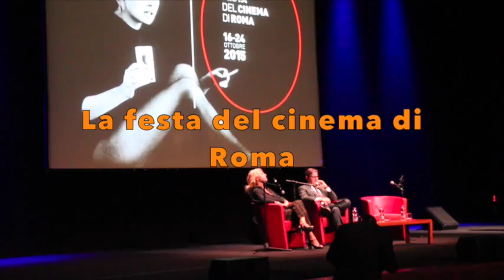FESTA DEL CINEMA DI ROMA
Presentación del festival de cine de Roma